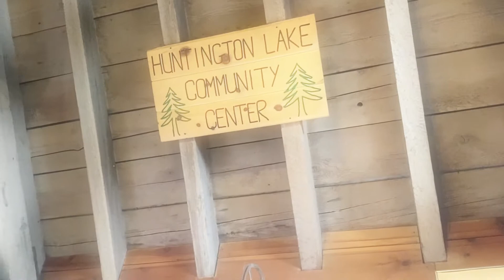HUNTINGTON LAKE NEW YEAR IN COZY LOG CABINS & SNOW COVERED WOODS 2020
We stayed in these really old cabins in the snow in Lakeshore, CA next to Huntington Lake. Our adventures include some snowmobiling, riding the electric bike, playing with the 8 dogs we brought, 3 Siberian huskies, 1 chihuahua, 3 basset hounds, & a Catahoula leopard dog.
I appreciate your likes & subscriptions. Hope to see you soon here at Above It All Oakhurst! Xoxo

Above It All Oakhurst Vacation Home